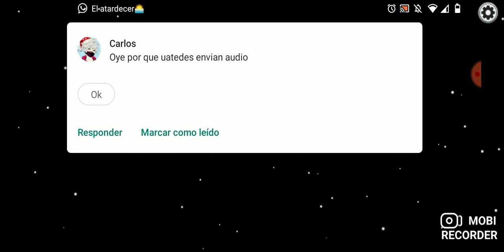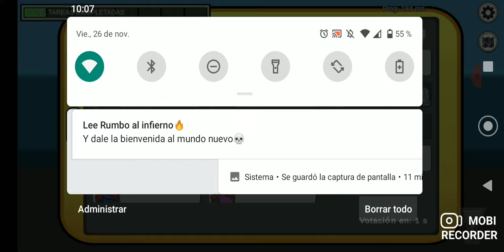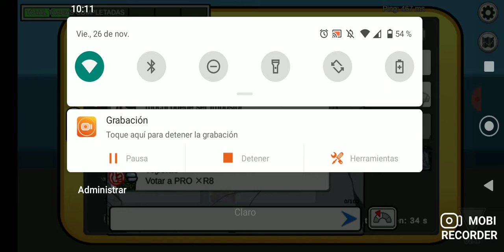jugando among us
fklfdknlxblxldkdlcl de